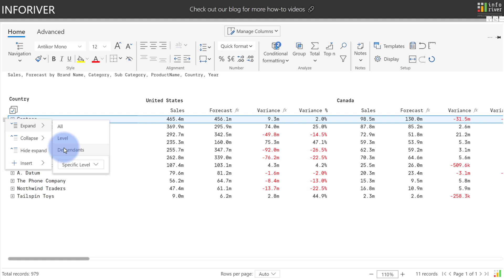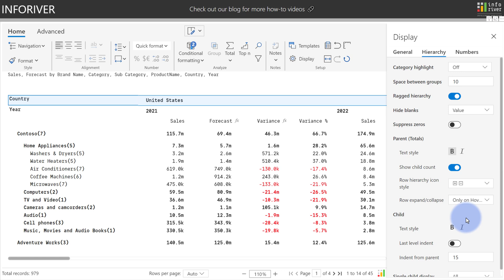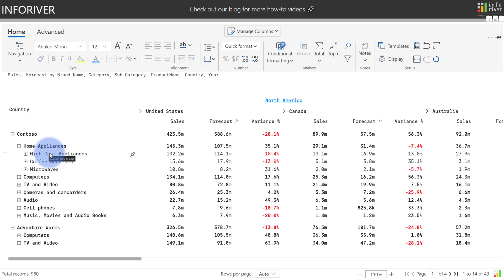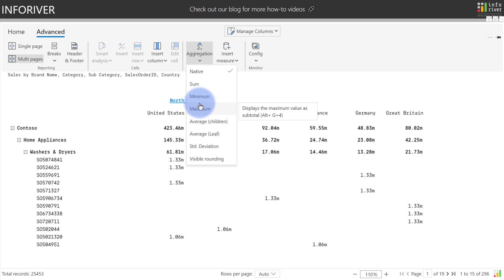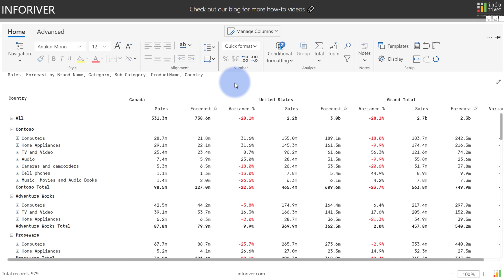Advanced spreadsheet-like pivot analysis in Microsoft Power BI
Inforiver delivers the fastest way to build reports in Microsoft Power BI.
In this video, learn how Inforiver perform advanced pivot analysis of hierarchical data using options such as group, top n, aggregation, expand/collapse, totals and subtotals.

**ABOUT INFORIVER**

**ADDITIONAL INFORMATION**